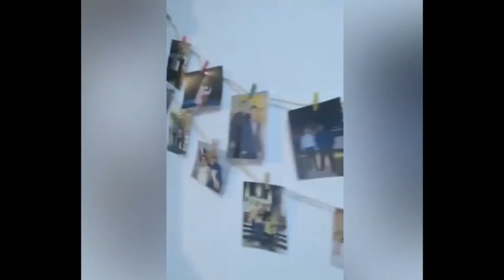Terremoto en San Juan : Reacciones en vivo!!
Compilado de videos grabados por usuarios de las redes, mientras sucedía el inesperado sismo de 6,4 grados con epicentro en la provincia de San Juan, Argentina. El movimiento se sintió en Chile, en el centro de Argentina y hasta en edificios altos de Buenos Aires.